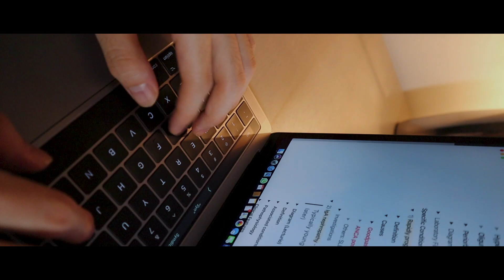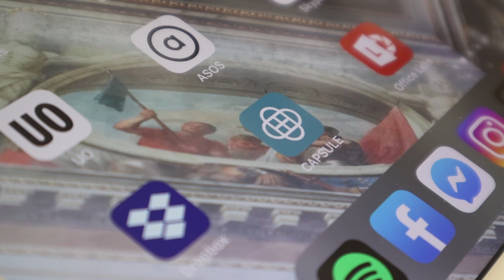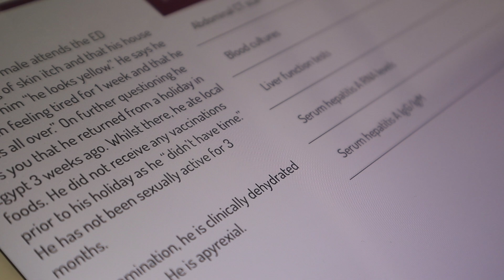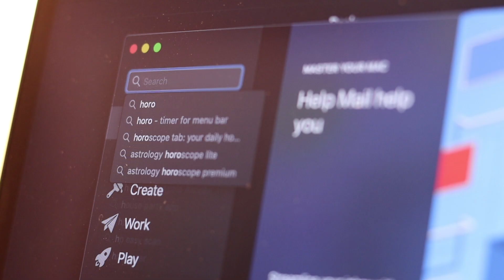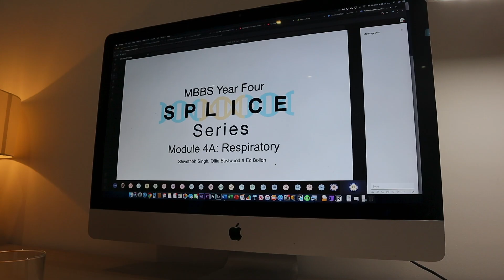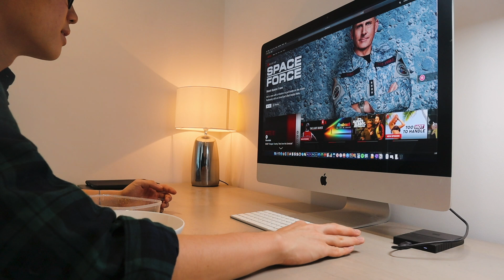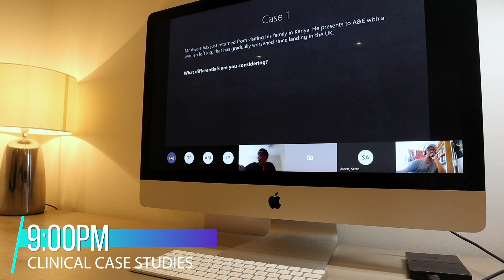My 12 Hour Study Routine (Medical School Finals)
Hey guys, so my final exam of the year is coming up soon so I needed to ramp up my study routine. I thought it might be useful to see a breakdown of my routine, hour-by hour!

☀️ 12 HOUR STUDY ROUTINE BREAKDOWN
00:00 Here we go!
01:56 8AM Capsule Medicine (SBA Practice)
03:39 9AM Endocrine Lecture Slides
04:06 11AM Teaching/ Q&A Session
05:14 12PM Lunch
07:04 1PM Endocrine ANKI
07:45 2:30PM Passmedicine and QuesMed (SBA Practice)
08:56 4PM Respiratory Lecture
10:24 6PM Dinner
11:07 7PM Respiratory ANKI
11:37 8PM Respiratory QuesMed
12:14 9PM Clinical Case Studies

I'm a 4th Year Medical Student at University College London (UCL) and I make videos about my journey to becoming a doctor along with some other fun content.